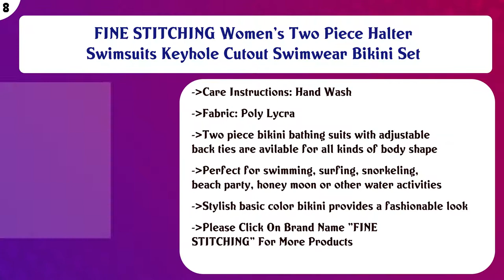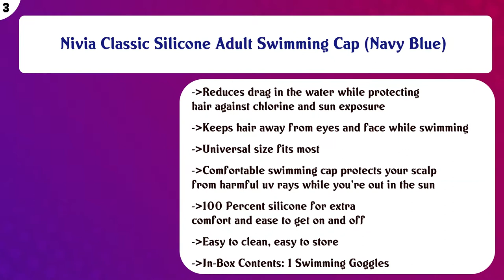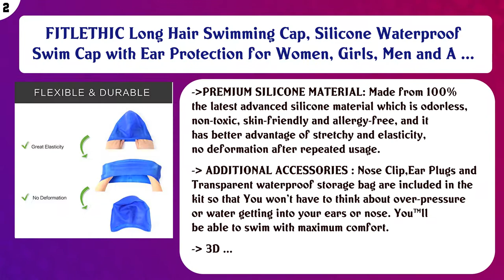Top 10 Water Sports to buy in India 2021 | Price & Review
Top 10 Water Sports to buy in India

Find the links below to buy these products:

List of top Water Sports:
Tribord D90 Wind Frisbee Blue

Nivia JS 307 Stop Watch

FINE STITCHING Women's Two Piece Halter Swimsuits Keyhole Cutout Swimwear Bikini Set

MPITUDE Women's Pom Pom Trim Chiffon Beachwear Sarong Bikini Cover Up Beach Dress

PrimAlite Swimming Goggles Silicone Anti-Fog, UV Protection for Adults Men Women Kids with Protection Case Kit ...

Nivia Classic Silicone Adult Swimming Cap (Black)

Royals Digital Stopwatch Timer for Sports/Study/Exam

Nivia Classic Silicone Adult Swimming Cap (Navy Blue)

FITLETHIC Long Hair Swimming Cap, Silicone Waterproof Swim Cap with Ear Protection for Women, Girls, Men and A ...

Speedo 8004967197 Biofuse Aquatic Earplug

Content of this Video:
10 best products to buy Water Sports India

Top rated Water Sports in India